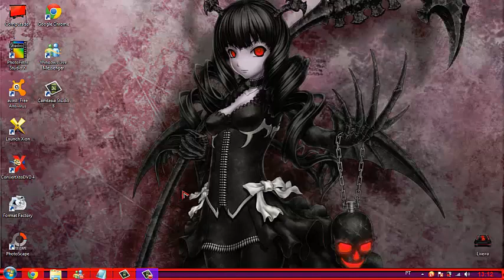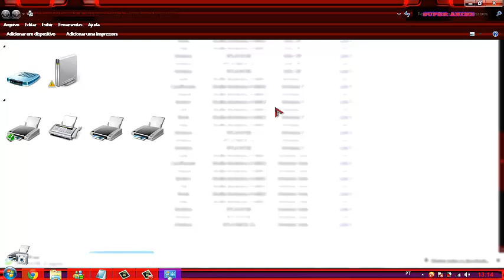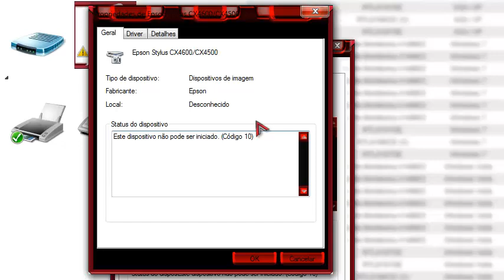como baixar e estala drivers do notebook cce bps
ha glr procurem ondi vcs salvaram os drives para estala